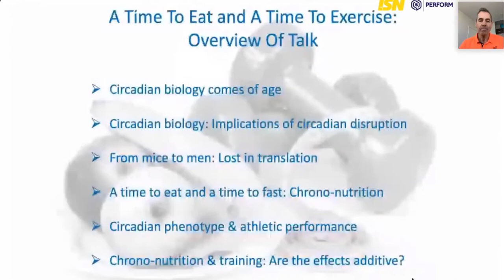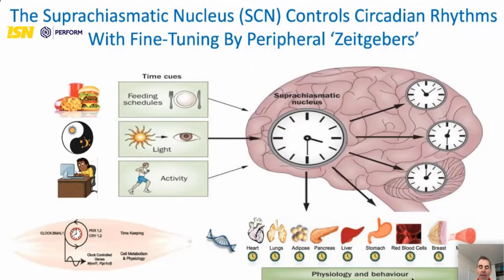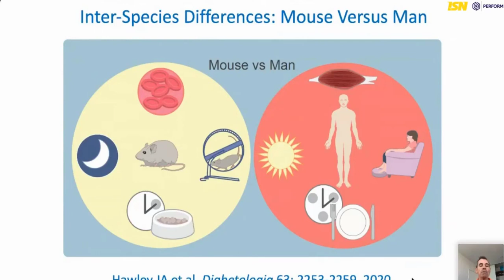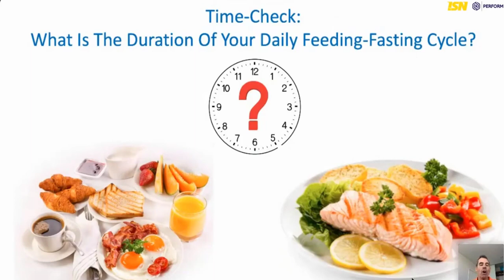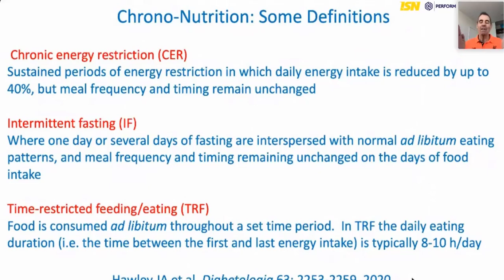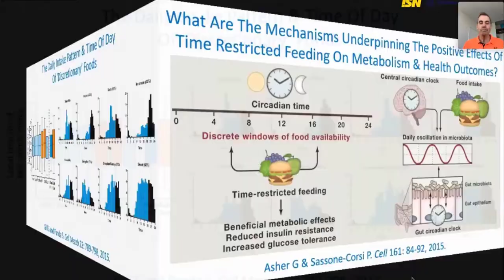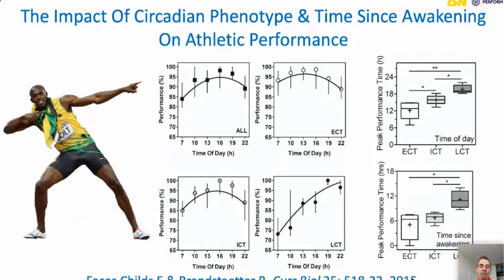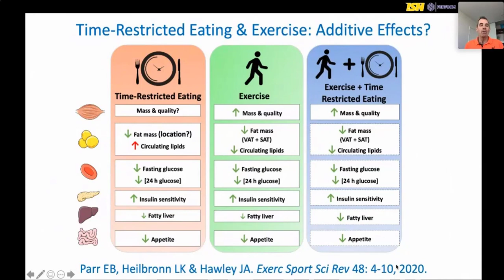A Time to Eat and A time to Exercise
Keynote Speaker

Title : A Time to Eat and A time to Exercise
Speaker : Prof John A. Hawley